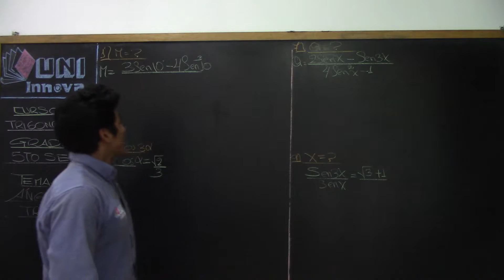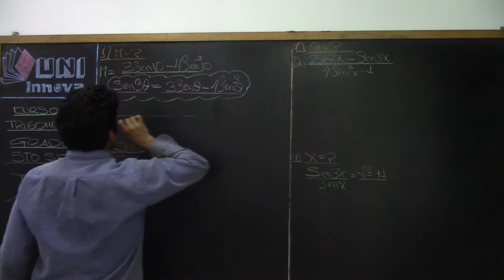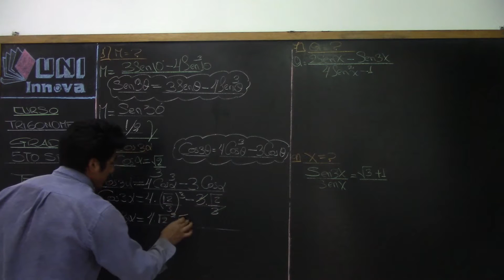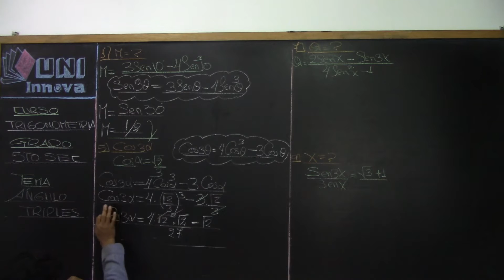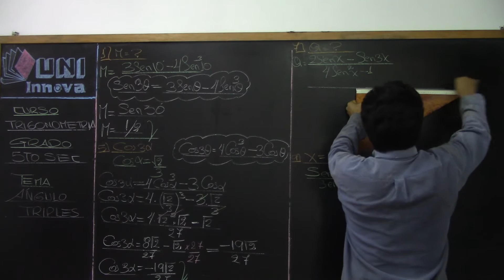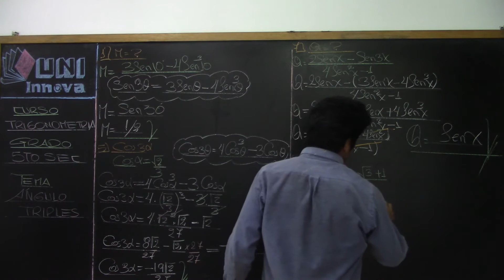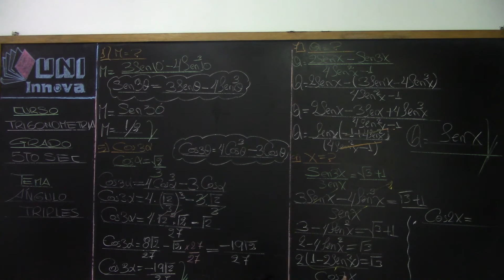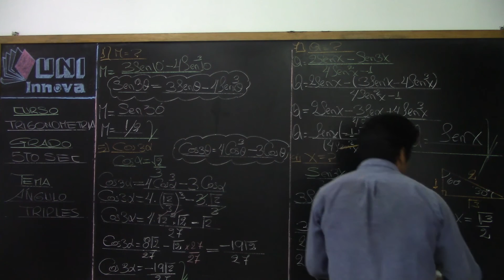Ángulos triples 06 T 5to